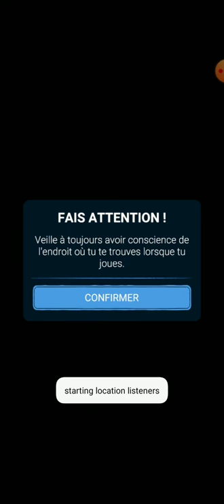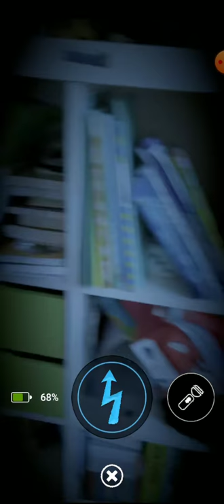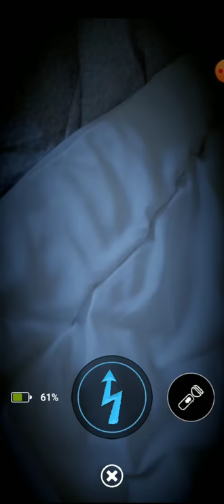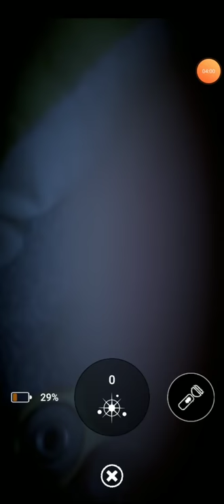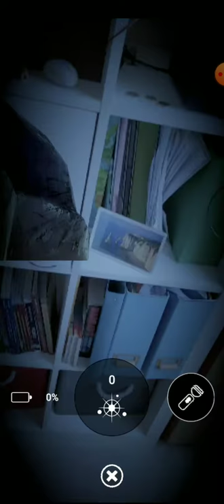Fnaf ar gameplay